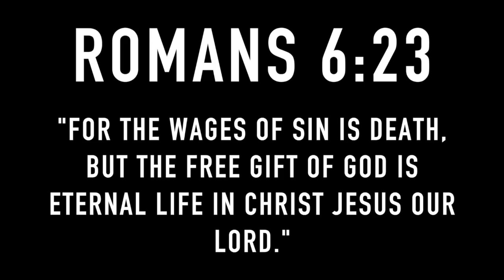KID SPENDS ENTIRE SAVINGS ON GUCCI, LOUIS VUITTON, VERSACE IN VEGAS!!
- CRAZY DEALS HERE!!